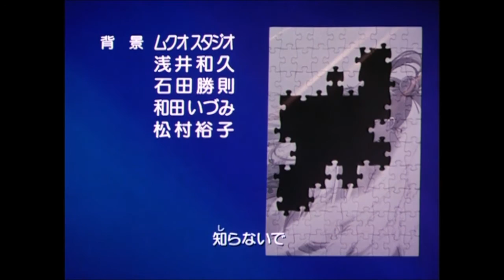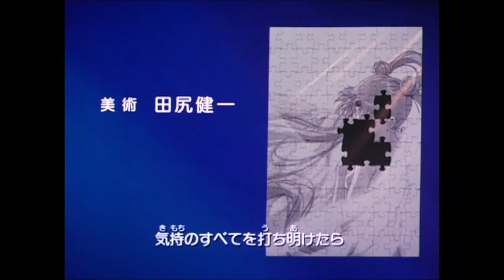Sailor Moon Ending 7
Ending of season five (Sailor Moon Sailor Stars)
Song: Kaze mo sora mo kitto